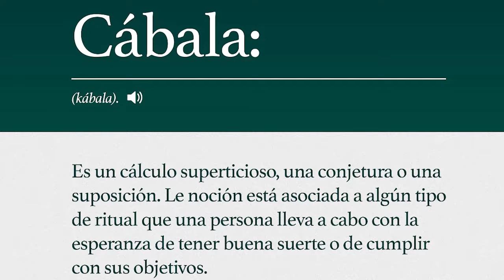🔥💚 ULTIMA HORA SANTI MUÑOZ ROMPE EL SILENCIO PREVIO A JUEGO VS RAYADOS! DIRECTIVA TIENE EL PLAN B?